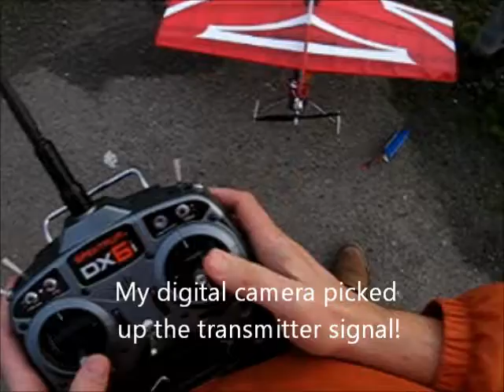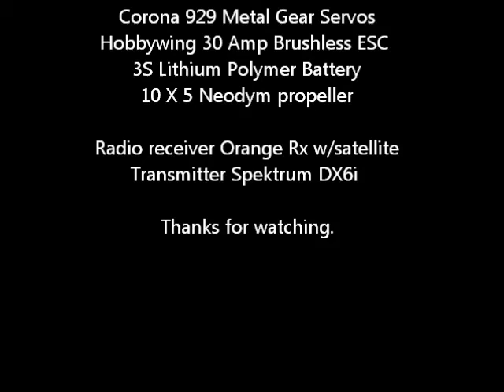Hat-cam of Sabre 35 RC flight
Velcro'ed an old digital camera to my cap to capture this.